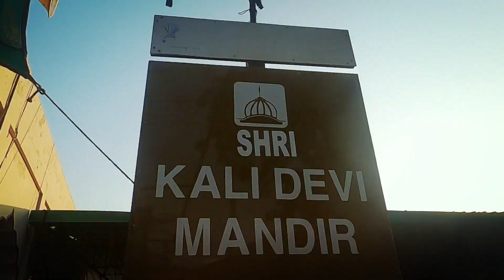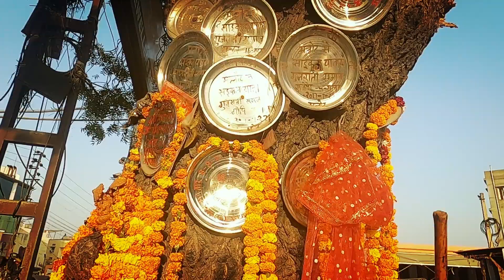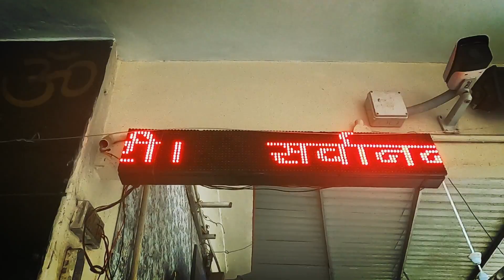Hidden gem in Patiala, Punjab - vlog | Twinsis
Hey guys, todays video is a vlog from Punjab, we went to one of the unexplored temples in Patiala and had so much fun. Hope you guys liked the video!

Here's the video: Hidden gem in Patiala - vlog | Twinsis

Edited on:
Premiere Pro

Keep supporting!